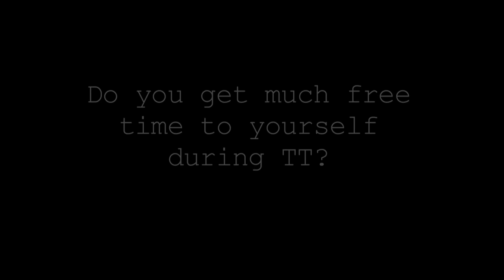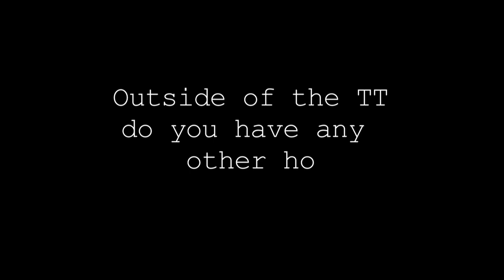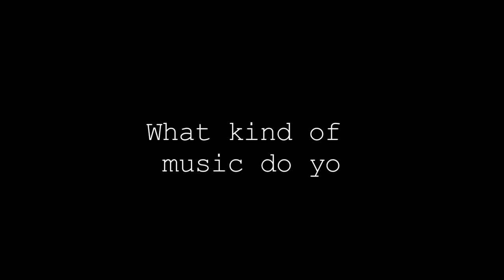TT365 Confidential:- Episode 4. Simon Andrews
Manx Radio TT365 gets up close and personal with the TT Rider Simon Andrews behind the scenes at the Grandstand on Thursday 31st May 2012, during TT 2012. For more information or to listen online please